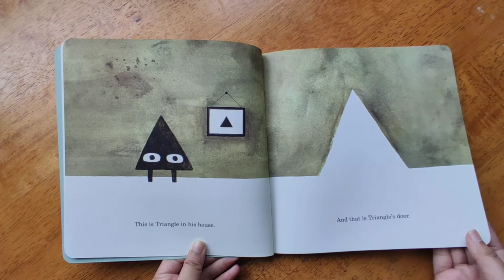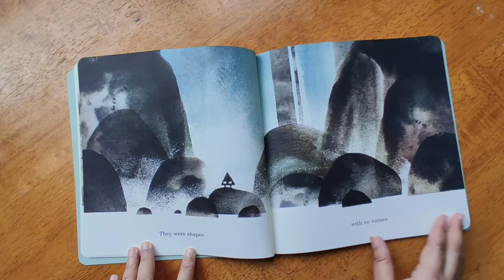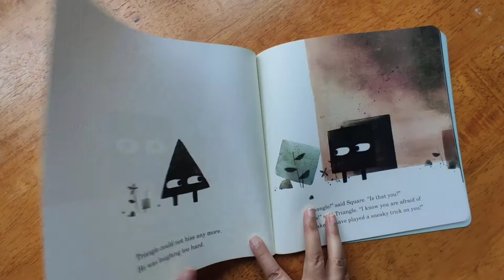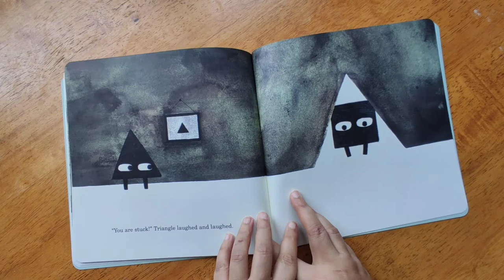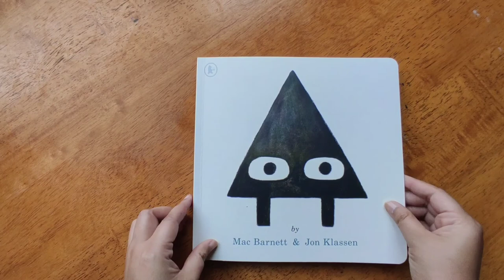Triangle by Mac Barnett & Jon Klassen